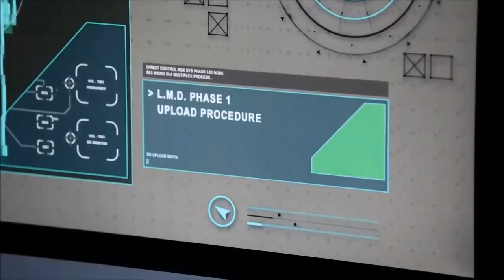Cinder | Marissa Meyer | Fan Movie Trailer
Fanmade trailer of Cinder, the first installment in the Lunar Chronicles, a series by the amazing Marissa Meyer! I absolutely love this series and decided to do a trailer for the first novel.

I borrowed a scene from another Cinder fan trailer, and I'd like to give them credit!